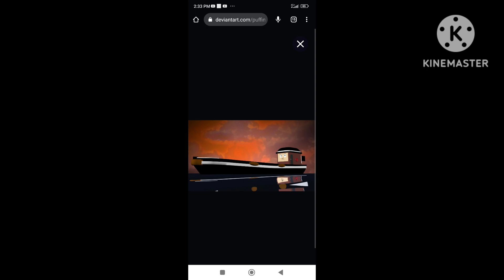tugs fanmade whistles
tugs all the tugsboats whistles